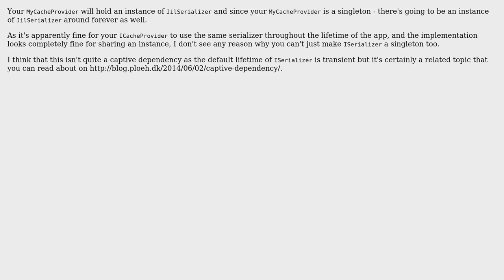Dependency injection thread safety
With thanks & praise to God, and with thanks to the many people who have made this project possible! | Content (except music & images) licensed under CC BY-SA | Music | Images & others | With thanks to user RobH user Jamal user crseuser and the Stack Exchange Network Trademarks are property of their respective owners. You are responsible for your own actions.